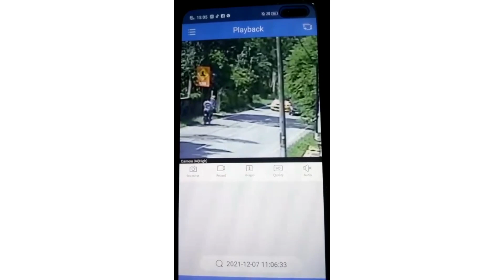Penunggang motosikal melambung atas bumbung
kejadian kemalangan motosikal dan kereta di pak badol, bachok.